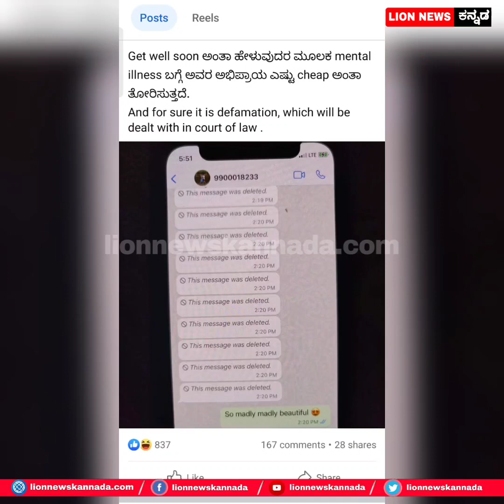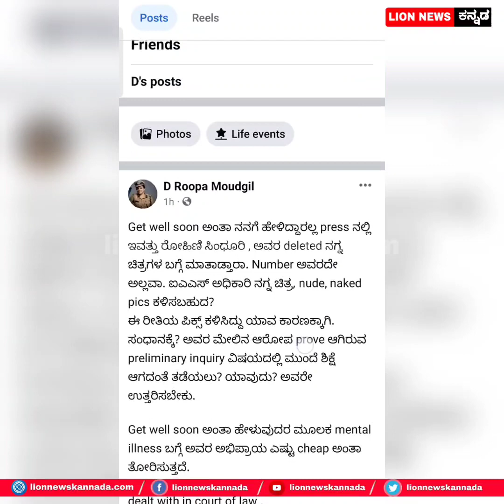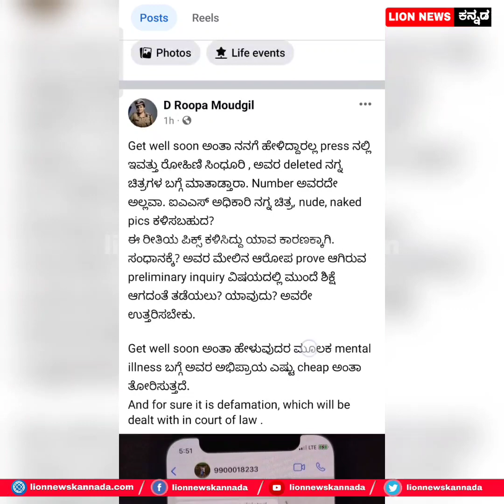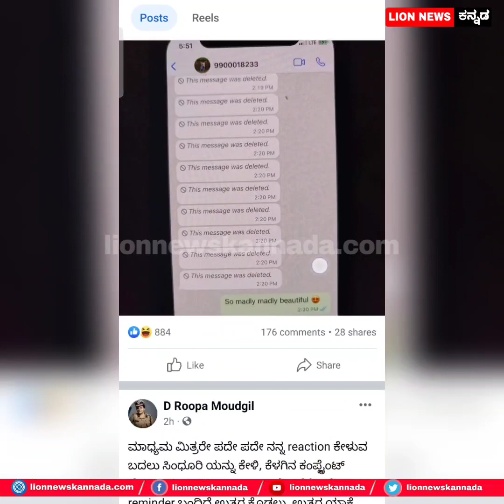ರೋಹಿಣಿ ಸಿಂಧೂರಿ ವಿರುದ್ಧ ರೂಪ ಮೇಡಂ ಗಂಭೀರ ಆರೋಪ || Rohini Sindhuri Roopa Madam || By Lion TV